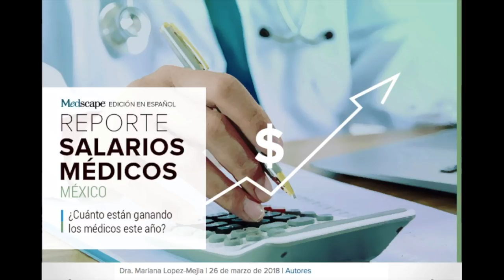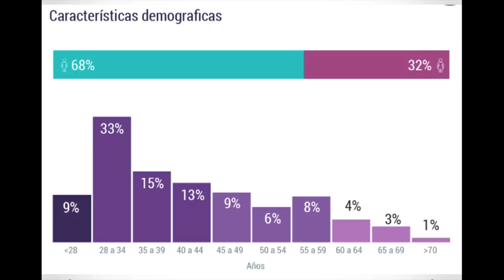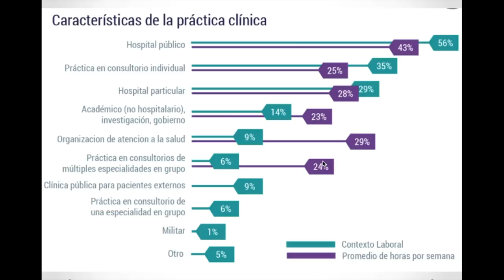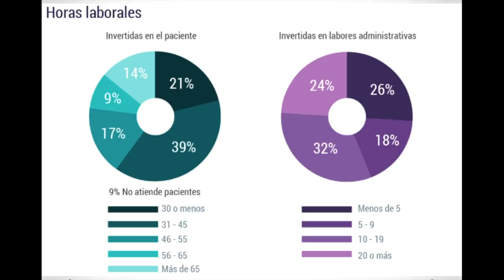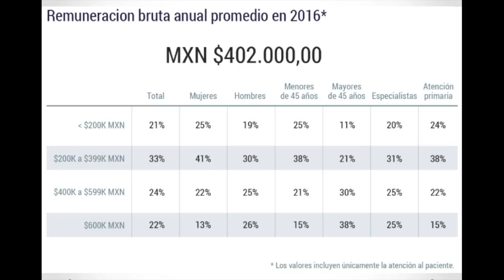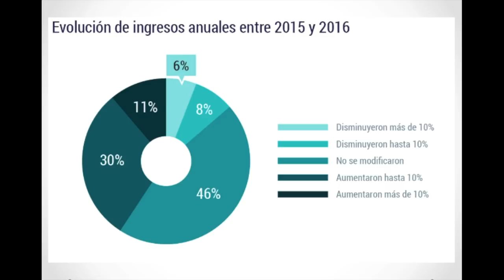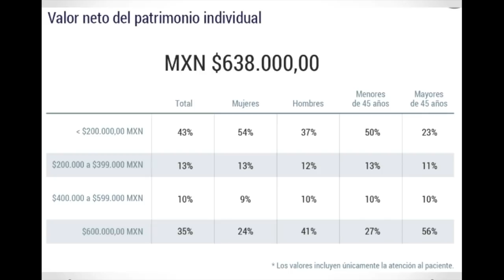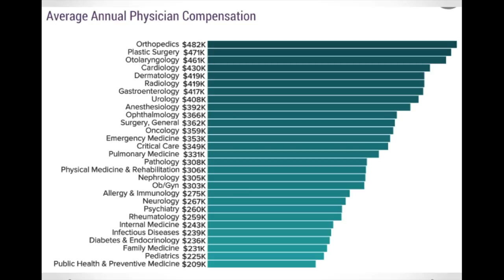¿Cuánto gana un médico?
El salario que recibe una persona es una parte fundamental en la decisión de buscar ese trabajo, por lo tanto hoy vemos en términos generales los ingresos promedio que tienen los médicos, así como  las diferencias entre especialidades.